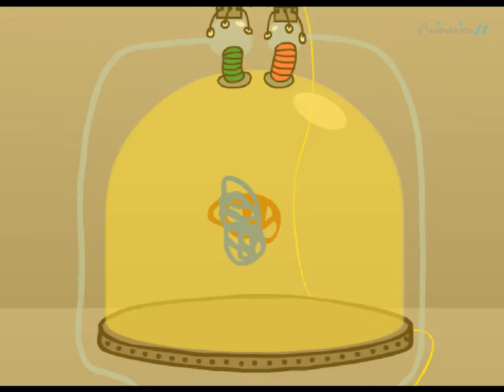Animation11 :: KS4 Individual Runner Up